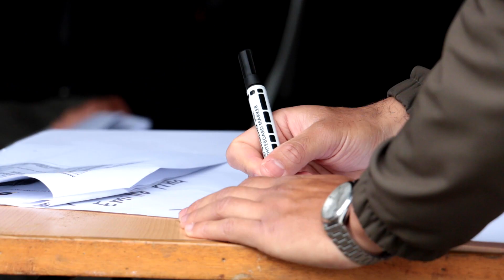Jornada y Taller en el establecimiento Cebollatí de la familia De Brun en Pirarajá, Lavalleja.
Daniel de Brun, anfitrión de la jornada, los técnicos y una productora vecina se refirieron al trabajo en el establecimiento, el Proyecto Gestión del Pasto y la actividad realizada en el marco del taller.